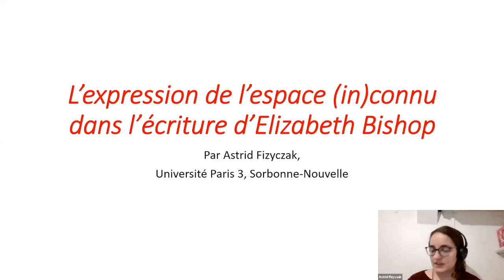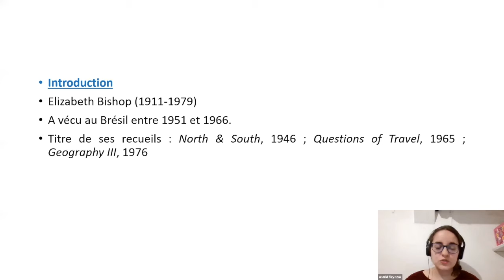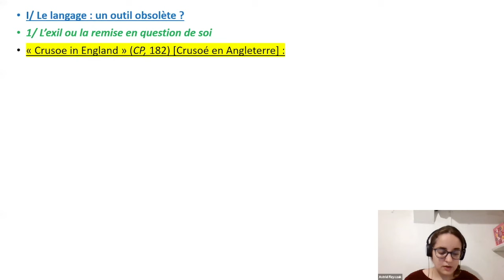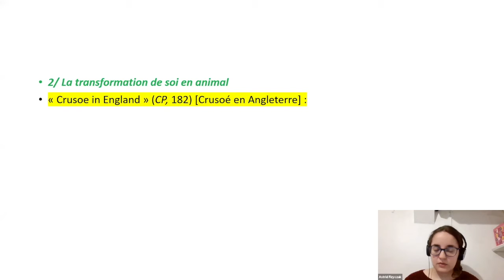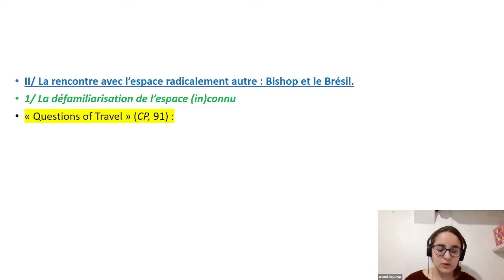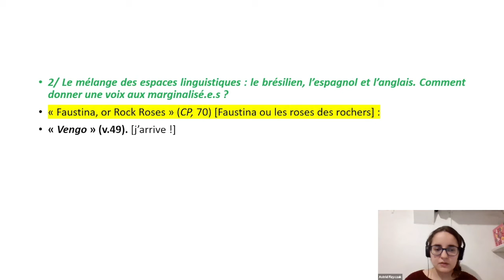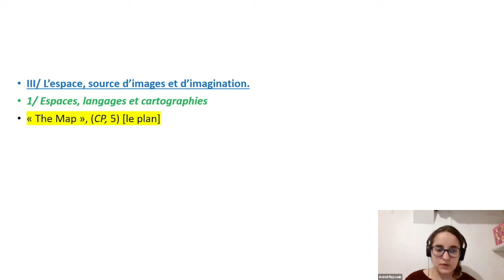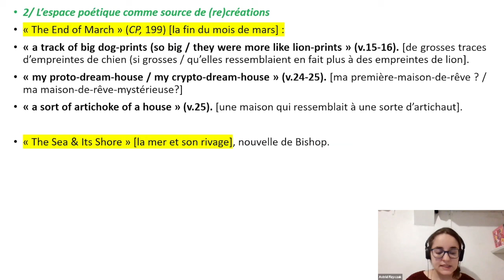L’expression de l’espace (in)connu dans l’écriture d’Elizabeth Bishop; Astrid Fizyczak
L’expression de l’espace (in)connu dans l’écriture d’Elizabeth Bishop
Astrid Fizyczak, Université Paris 3, Sorbonne-Nouvelle